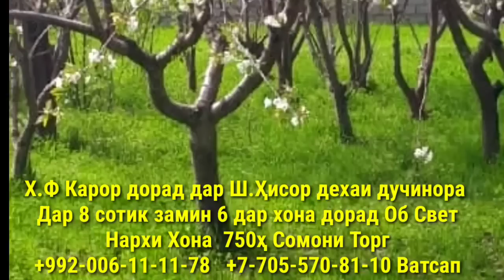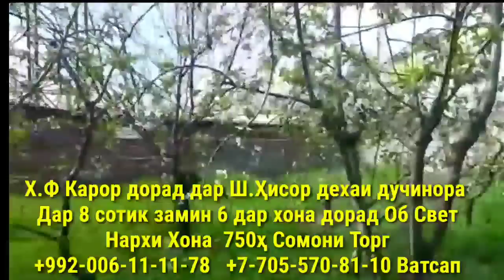Хонахои Фуруши!!! кредит аз 25 000 сомон (21.03.2023) аз Душанбе ва дигар Шахру Нохияхои Чумхури ТЧК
Сархатти рӯйдодҳои 21-уми марти соли 2022
Сархатти рӯйдодҳои 20-уми марти соли 2022
Озодӣ Онлайн